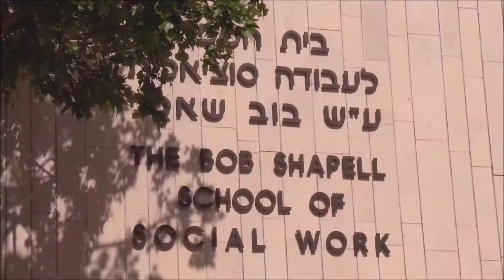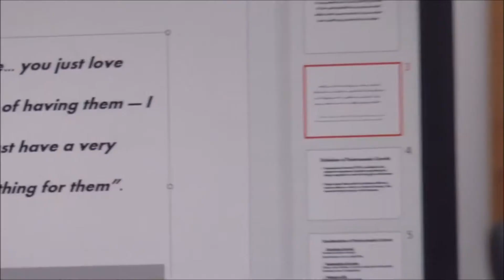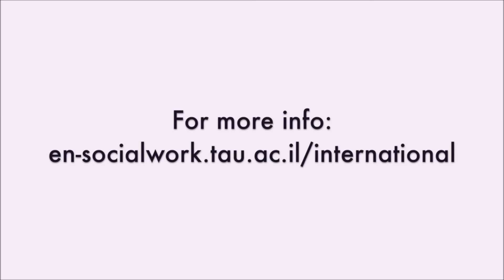The International Program in Crisis & Trauma